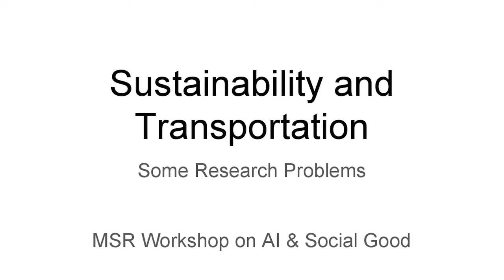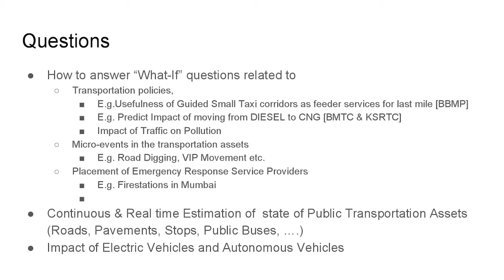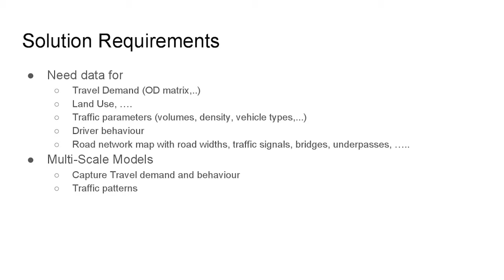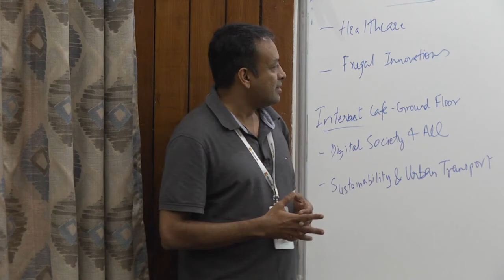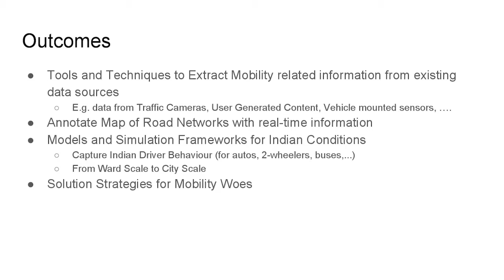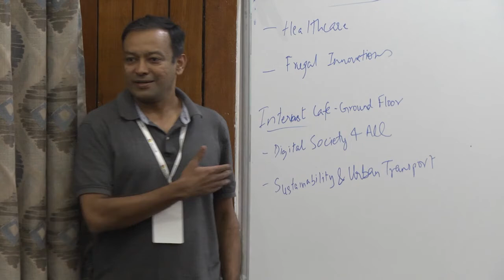Final Presentation - Sustainability and Transportation